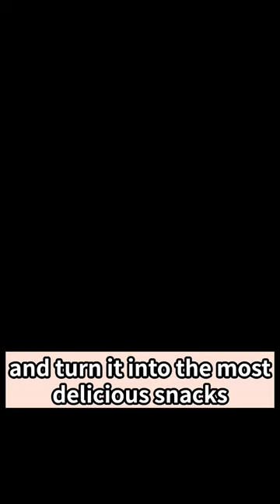Nature's Cleanup Crew The Essential Role of Vultures in Preventing Viral Spread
"Take a journey into the natural world with 'Nature's Cleanup Crew: The Essential Role of Vultures in Preventing Viral Spread.' This short film sheds light on the often-underestimated vultures, the world's largest carnivorous birds. Discover how their unique attributes, such as a potent immune system and high stomach acidity, enable them to digest a wide variety of foods. More importantly, learn about their crucial role in our ecosystem - preventing the spread of viral dangers posed by other animals. Join us as we delve into the fascinating life of these bald titans."